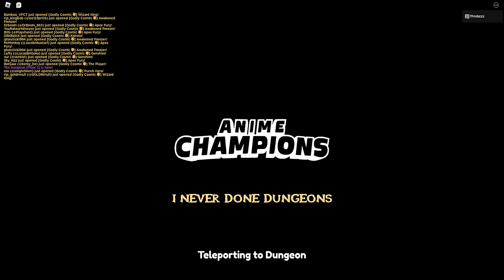Grinding my way back up in -Anime Champions Simulator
🌟StarCode-Papathar